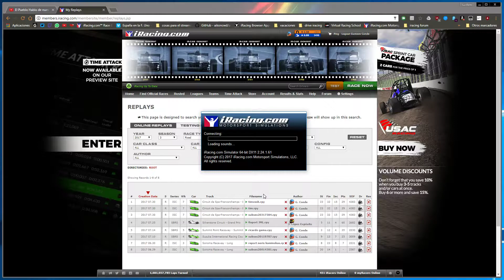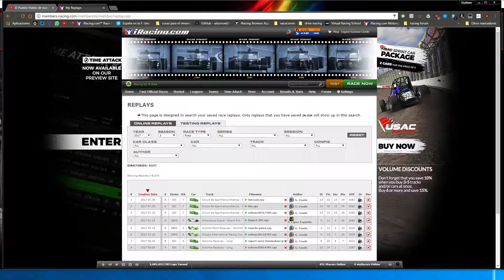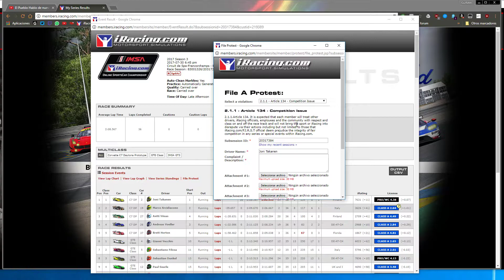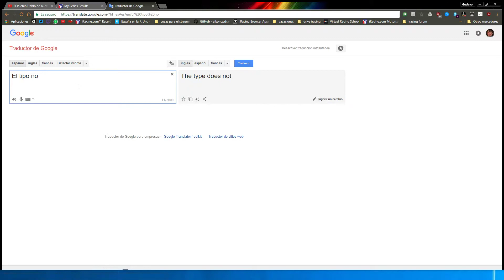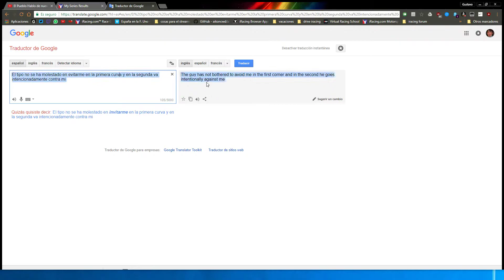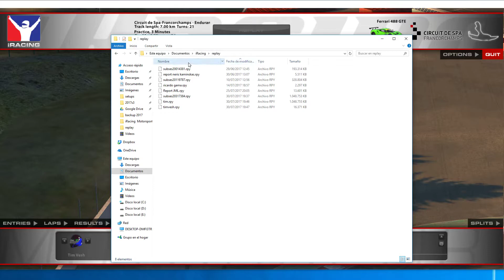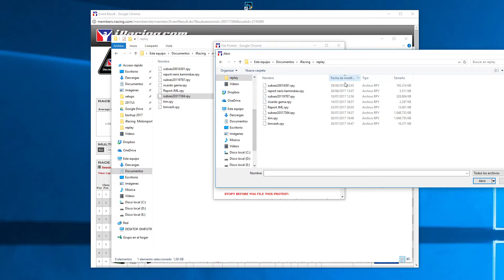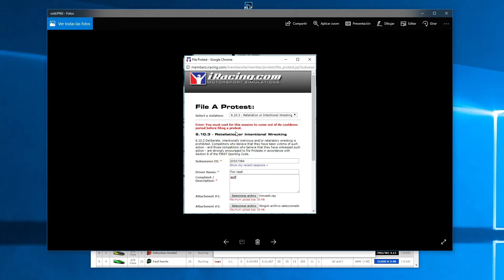Cutre-tutorial - Como reportar a alguien en Iracing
¿Quieres probar el iracing por 5$?
Haz clic en el enlace de abajo y pon el código : PR-IMSA2015

Tendrás 3 meses de iracing por 5$ y a mi me darán 10$ y asi  poder comprar coches y circuitos y así ayudarme en la progresión del canal.

Setup A

ASUS STRIX-GTX1070-8G-GAMING
Gskill DRR4 2400 8GBx2
Cooler Master Seidon 120 R2
Crucial SSD Mx100 256Gb
Hdd 500gb WDx2
3x24" Acer Screens
Gear
Cockpit : Astursimracer ASR Exotic V.2
Wheel : Thrusmaster TS-PC Racer
Pedals : Fanatec Clubsport V3
Shifther: G25 Shifter
KB : Logitech G213
Mouse : Logitech G502

Set B

AMD Phenom IIx4 965
Ga-890FX-UD5
KINGSTON 8GB DDR3
ATI HD5770 XXX x2 CROSSFIRE
HDD 1TB + 500 + 120 + 120